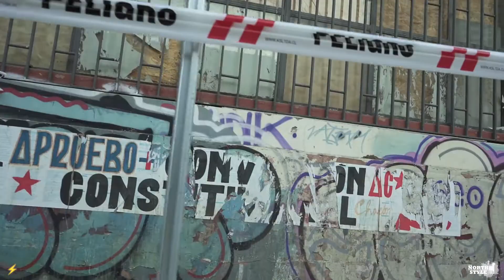D. A. R. M. O & dj Oezy ft E-97 ((ADVERTENCIA)) INFINITOBEATS (video oficial) Prod.THENORTHSTYLE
D. A. R. M. O djoezy E-97